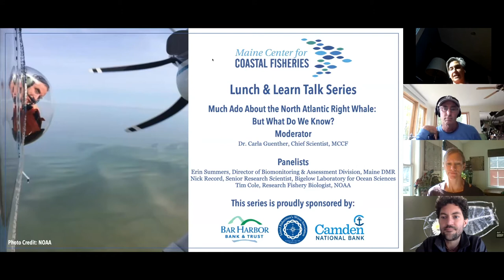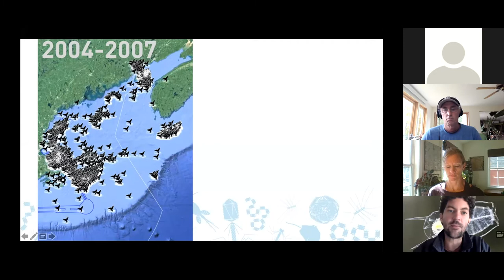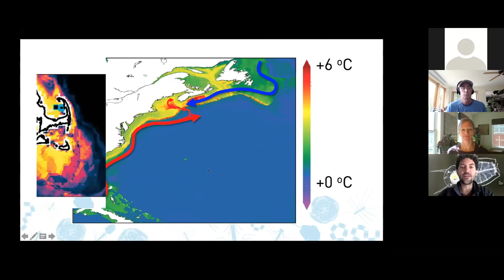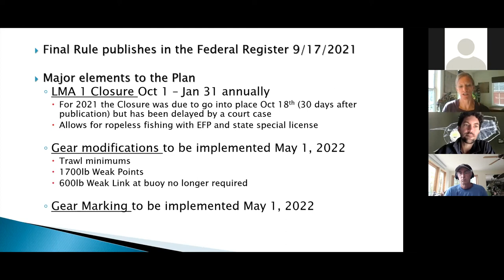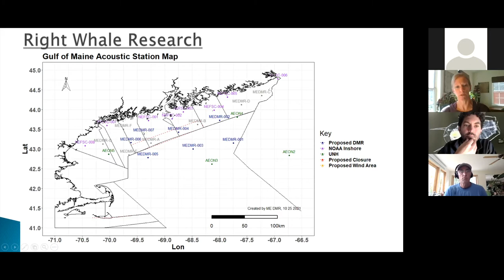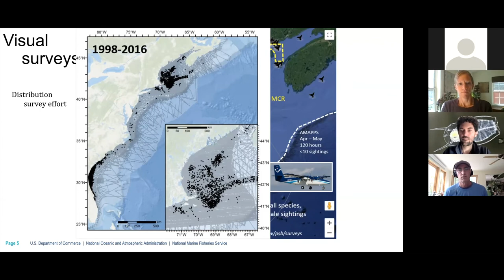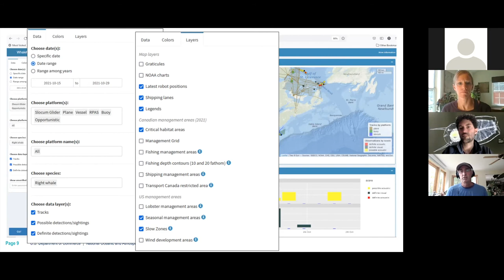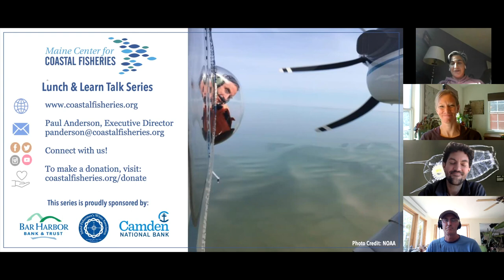Lunch & Learn - Much Ado About the North Atlantic Right Whale: But What Do We Know?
We have seen a lot of headlines about this imperiled large marine mammal and how its conservation intersects with managing Maine’s iconic lobster fishery. Fresh from the North Atlantic Right Whale Consortium, in this Lunch & Learn, we learn what there is to know from scientists who study this beast of the news cycle.

Moderated by:
- Dr. Carla Guenther, Chief Scientist, Maine Center for Coastal Fisheries

Panelists:
- Erin Summers, Director of Biomonitoring & Assessment Division, Maine Department of Marine Resources
- Nick Record, Senior Research Scientist, Bigelow Laboratory for Ocean Sciences
- Tim Cole, Research Fishery Biologist, NOAA